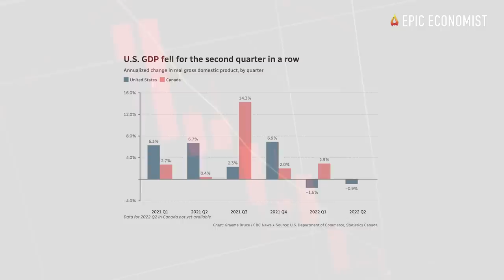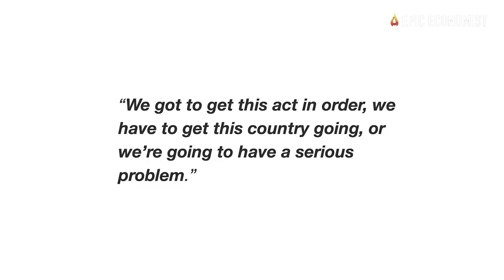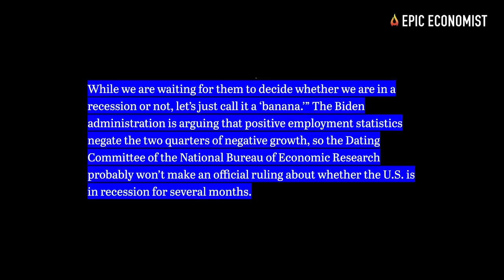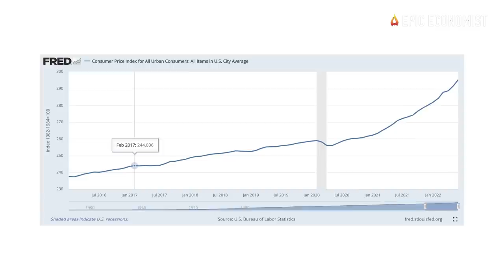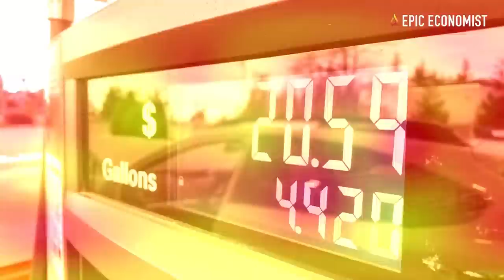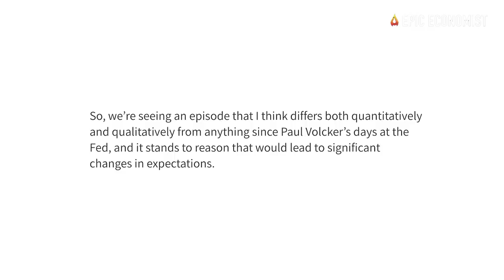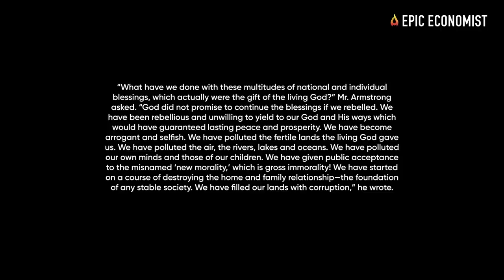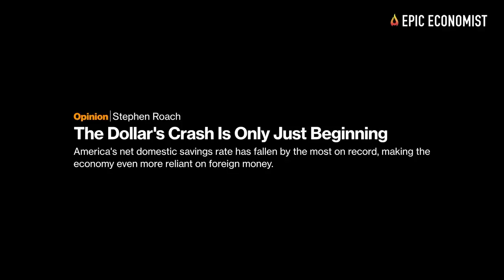Alert! They Warn Americans To Prepare For A Depression: More Devastating Than Most People Expect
Former President Trump came forward during a rally last week to warn that America’s economy is going down the drain and is set to face a much bigger disaster than a typical downturn over the next couple of months. His forecasts came shortly before new official numbers showed that U.S. economic growth is declining for the second consecutive quarter while consumer prices reached the highest level in a generation, and Americans' purchasing power continues to shrink. At this point, there's no way to avoid another economic slump, and what is coming next is going to be even more devastating than most people expect, experts say.
“Where we’re going now could be a very bad place.” He emphasized that millions of Americans are seeing their real wages collapse as inflation continues to rise and eat a bigger share of workers’ buying power. At the same time, worsening labor conditions have resulted in a historically depressed labor force participation rate, and the administration’s current push for a Green New Deal is only going to accelerate our economic slump given that the nation’s critical energy supplies are dwindling. “We got to get this act in order, we have to get this country going, or we’re going to have a serious problem,” he alerted.
In his view, calling the next downturn a recession is not enough to describe the difficulties we’re all going to face. Considering that virtually every sector of the economy is being hit by one disruption after the other, Trump argues that an economic depression that will rival the Great Depression of the 1930s is ahead, and a few days after his speech, new official numbers were released and they indicate that his forecasts might be spot on.
“On Friday, the Bureau of Economic Analysis released data showing that real U.S. GDP fell by an annualized 0.9 percent in the second quarter after contracting 1.6 percent in the first quarter. Two consecutive quarters of negative GDP growth are a common definition for a recession, although recessions in the United States are officially declared by a committee of economists at the National Bureau of Economic Research using a broader definition than the two-quarter rule,” as explained by Tom Ozimek in a new article for The Epoch Times.
No wonder why so many experts believe things will get far worse as we move towards the end of the year. In his remarks, the former president also criticized the current government’s handling of the economy, blaming the Democrat-controlled White House for soaring inflation and growing economic imbalances.
On top of all of that, skyrocketing energy prices are making the situation much more complicated. According to the Bureau of Labor Statistics, soaring energy costs accounted for around half of the headline inflation figure. Trump argued that these decisions left the United States in a very vulnerable position. Now, we’re literally “begging” other countries to pump more oil instead of trying to ramp up domestic production. The shortage of energy supplies is already slowing down manufacturing activity and contributing to the deterioration of the country’s economic conditions. The term “recession” can be described as a broad-based weakness in the economy, and that’s exactly what we’re witnessing right now.
It’s safe to say that their attempts to curb inflation by rising interest rates will only make things worse. Our money is gradually becoming worthless paper and the decaying living standards of our country will destroy our Republic and plunge us into an economic depression like anything we’ve ever experienced in our lifetime. The moment of truth has arrived. Now more than ever, it’s time to wake up.